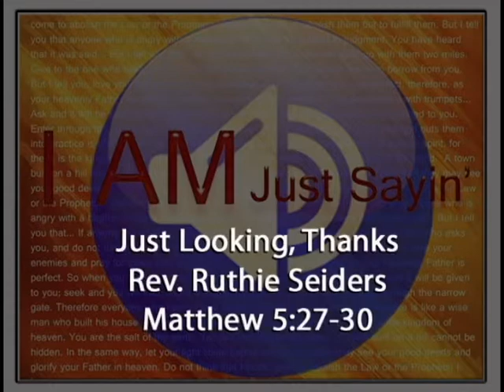Just Looking, Thanks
Matthew 5:27-30
Rev. Ruthie Seiders